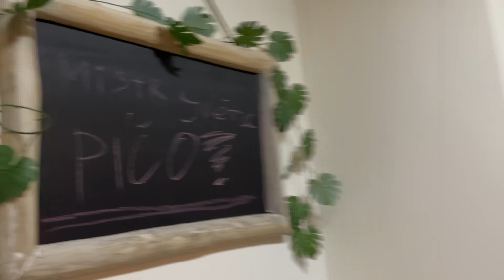ZDRAVÁ vs. NEZDRAVÁ - SVÍČKOVÁ CHALLENGE! ​⁠@BORKOVASHOW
Svíčková CHALLENGE Zdravá vs. nezdravá! Která je lepší?